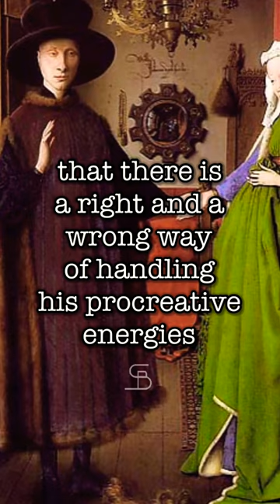Clare Boothe Luce on Sexual Morality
Luce, C. B. (1978). Is the New Morality Destroying America? Ethics & Public Policy Center.